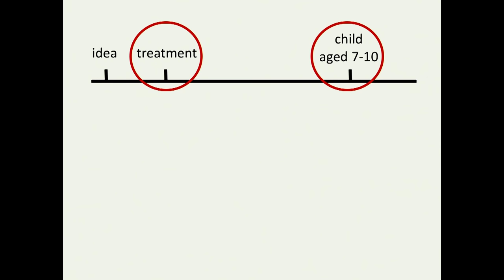The name of the father? | Veerle Provoost | TEDxGhent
Veerle Provoost talks about families of children conceived with donor sperm and their views about what a family really is. These alternative families teach us what matters most in the decisions we all make for our children, whether or not they are genetically related to us. The parents and children she studied created their own family stories (about how their families were made) in highly diverse but very creative ways. However, some parents thought that they should strictly follow the advice of experts in their communication with their children. Because of that, they discounted their own competence. Based on her research experience, Veerle warns us for the negative effects of problematizing these families. Because no matter what a family looks like, or how it is made, parents should believe in their abilities and their creativity. As they know their families best, they are the real experts in how to find the best way to tell their own family story to their own child.

Veerle’s main research interest is empirical bioethics in the field of reproductive medicine. She is a professor at Ghent University and coordinates a team of researchers who work on a study about genetic and social parenthood in the context of donor conception.